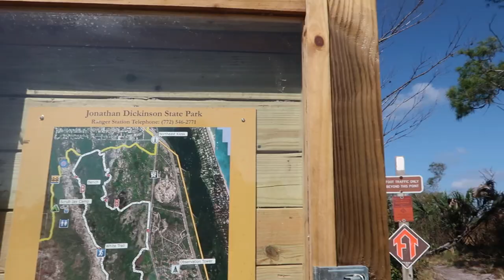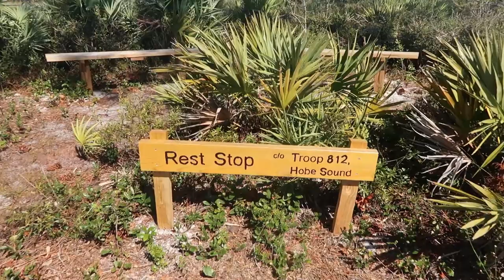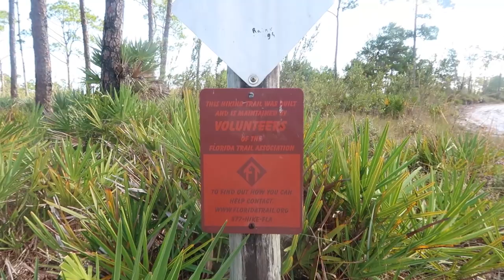Hiking in Florida - Jonathan Dickinson State Park (White Trail- 9.5 Miles)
Hey friends! Been trying to get outdoors more to help with my mental health. Hope you aren't too bored with this vlog style video I threw together from my 9.5 mile hike on 2/9/21. This is just one of the many trail options at Jonathan Dickinson State Park. This park covers over 11,000 acres so, there's lots to explore still! Can't wait to get back out there.

Please view the following resources:
Antiracism Resources:
Search your local bail fund!

Thanks for stopping by & please come back again soon!